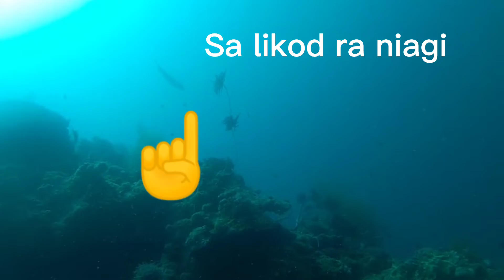Tangigue Sa Likod Dumaan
While Grunting/Fishcall underwater to attract fish, this Spanish mackerel finning slowly behind me, I decided to take a shot but its too late, the fish swam away. Another clip is my first time close encounter of a beautiful whale shark, I want to have a free ride but the current against what I want.